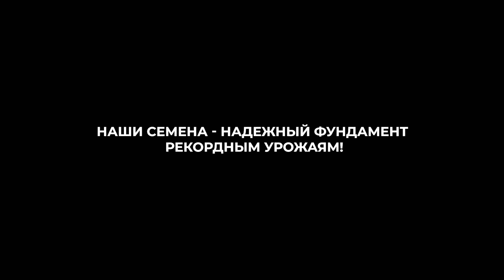О чем говорит подготовка семян